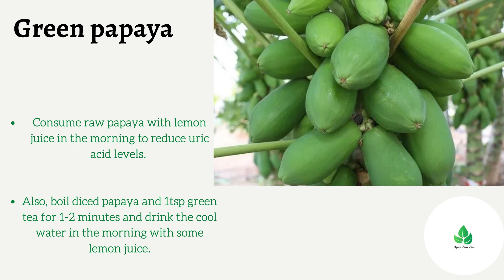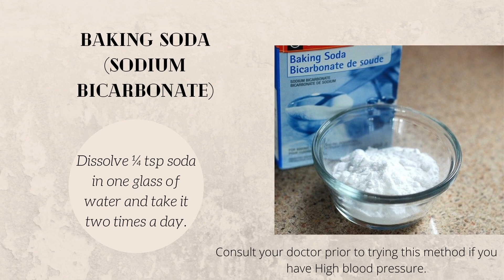High Uric Acid Treatment: What food to eat and What to avoid / How to get rid of Gout - Natural Cure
Foods and Recipes to reduce uric acid naturally / Gout Cure / Natural Cure